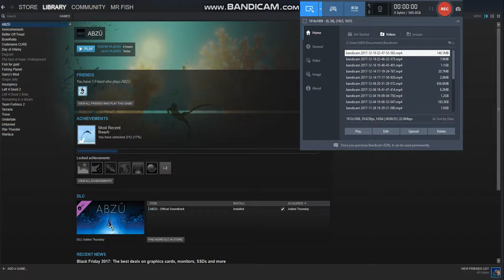ABZU working I think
Abzu famous in 2016 made 2016 Achievements 12 total ocean game REALLY GREAT